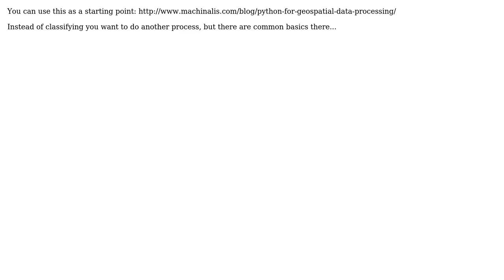GIS: Python script for dark object subtraction on Landsat 8 Imagery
With thanks & praise to God, and with thanks to the many people who have made this project possible! | Content (except music & images) licensed under CC BY-SA | Music | Images & others | With thanks to user Harry user Akhorus user Aaron and the Stack Exchange Network Trademarks are property of their respective owners. You are responsible for your own actions.